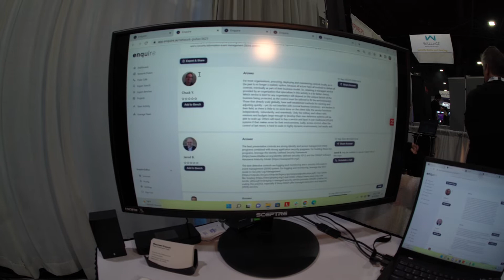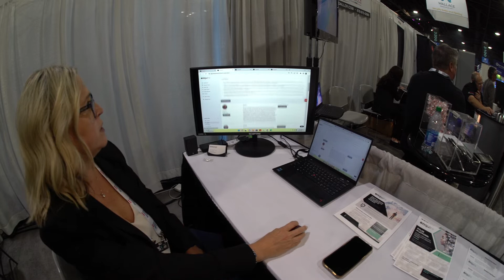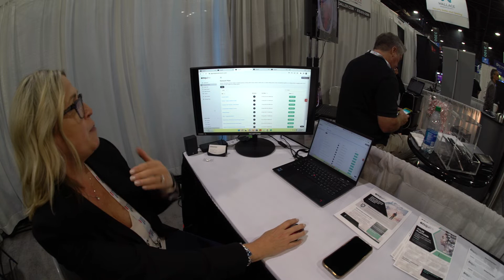Live at GSX2022 Atlanta: enquire.ai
SIW contributor Steve Surfaro meets Maureen French, Head of Enterprise Sales of Washington DC-based enquire.ai, the first expertise, knowledge and research partner company leveraging AI.  enquire.ai uses a patented blend of AI, data science, and human intelligence, we deliver context and analysis faster than any other expert knowledge platform.